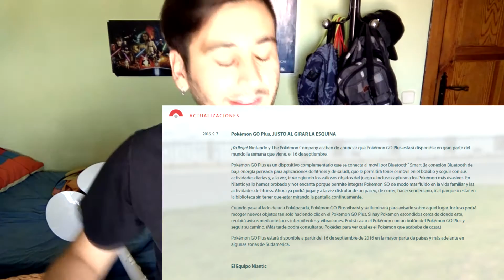NUEVA ACTUALIZACION (0.37) DE POKEMON GO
Nueva actualizacion (0.37) de Pokemon GO: Compañeros pokemon.

♦--VIDEOS RECOMENDADOS --♦

Gracias por dedicarle tiempo a ver el vídeo, soy Mariogg y nos vemos en la siguiente.